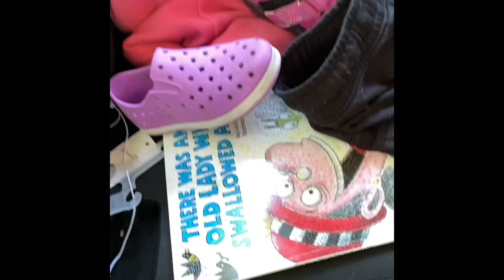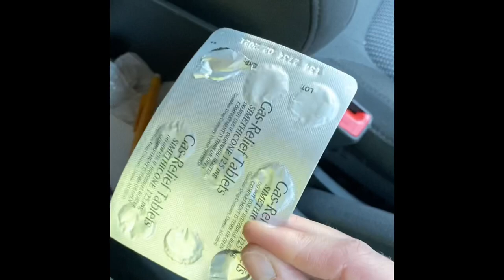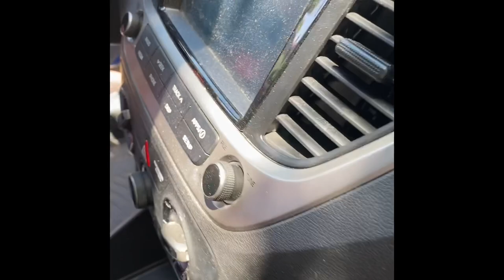CLEAN WITH ME: My Car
Todays video is a “ MOM CAR CLEAN WITH ME”! I have two girls under the age of 4 , a husky, and a chihuahua. This car is NASTY! Let’s get started!

Cleaning Solution - 1 Scoop of Oxi Clean , 3 Tablespoons of rubbing alcohol, 4 tablespoons of dish soap , 6 tablespoons of glass cleaner with ammonia, and the rest with HOT water.

* Make sure you 🔔 is on so you know when I upload NEW content.

NOTE: I am not a professional car detailer.